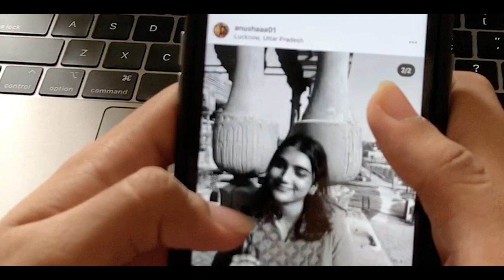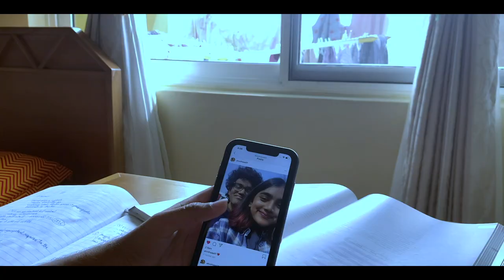Snooze - Short Film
Enjoy this short film made by Tejaswi Bhavaraju and Sohan Kundu.

We don't own the credits for the music used.